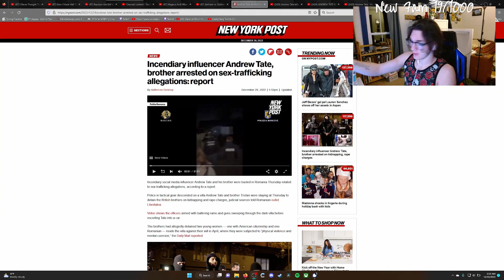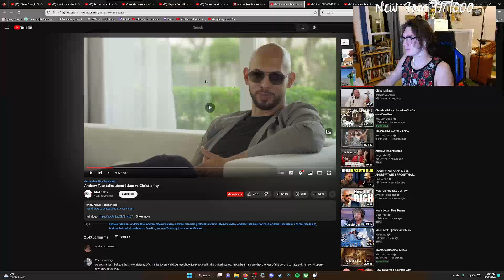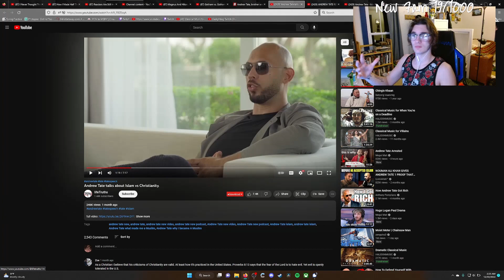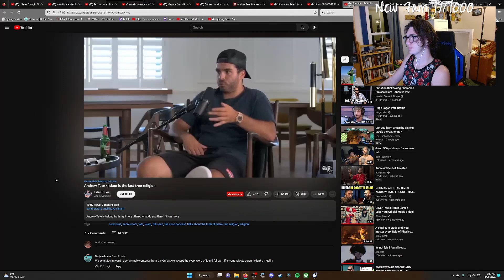What Andrew Tate got right about Faith…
Music Cred: Lud and Schlatt's Music Emporium